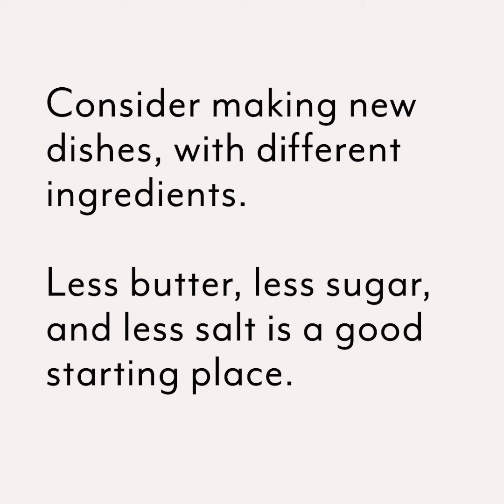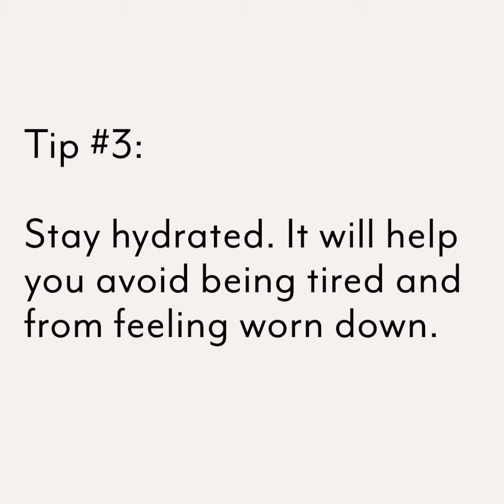Nutrition Tips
Do you struggle with food around the holidays? In part 3 of our "Healthy Holidays, Healthy You" series, dietician Amanda Downs shares 5 tips to keep you feeling great without compromising your nutrition.